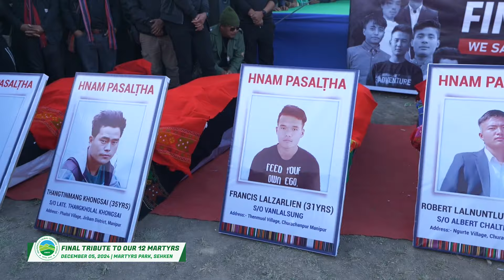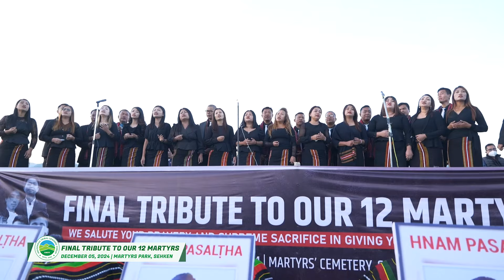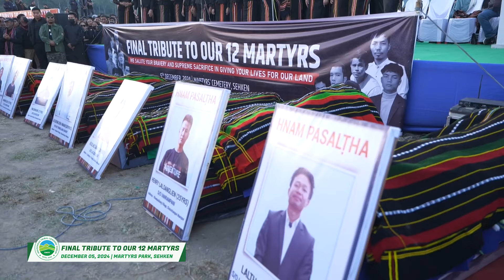ITLF - Final Tribute to Our 12 Martyrs - 2nd Session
Venue: Martyrs Cemetery, Sehken

Conductor: Lianzalal Suantak, Secretary JPO
Special Number: Vahboi Haokip
Tribute to the Martyrs: Martyrs Families
Farewell Song: Blessed Choir
Gun Salute: All Village Volunteers
Burial Minister:Rev. Dr. Lalrosiem Songate, Chairman, Hmar Christia Leaders’ Forum

Program organised by Indigenous Tribal Leaders' Forum (ITLF)